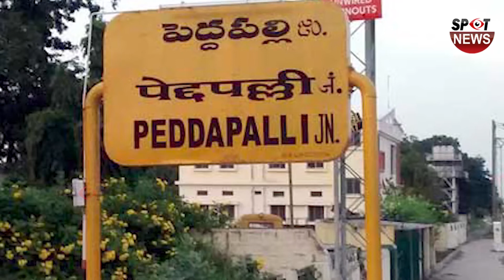Bhupalpally ZP Chairman Jakku Sriharshini Fires On MLA Sridhar Babu | Peddapalli Vamana Rao